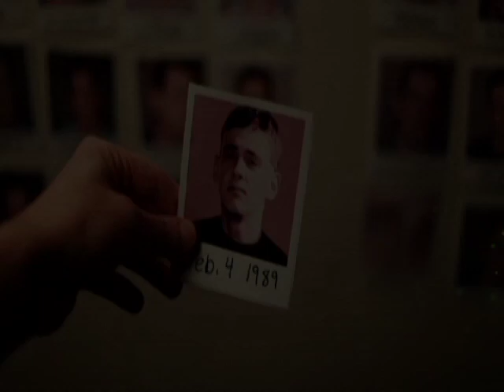Goodbye Ben Trailer (Made with Avid)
Not so great because I had to use Avid to make it, plus the conflict of about three codec changes.  But it's just to get everyone excited for next week!